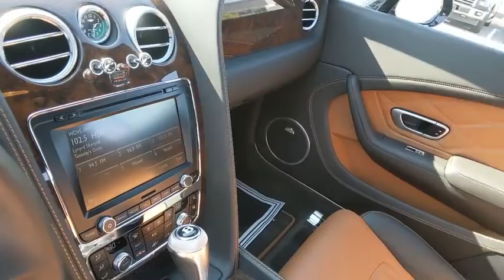2014 Bentley Continental GT Pittsburgh, Wexford, Cranberry Township, PA B99103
Beluga Used 2014 Bentley Continental GT available in Wexford, Pennsylvania at Rohrich European Motors Bentley Maserati. Servicing the Pittsburgh, Cranberry Township, PA area.
2014 Bentley Continental GT V8 - Stock#: B99103 - VIN#: SCBFT7ZA4EC092244

Rohrich European Motors Bentley Maserati
15001 Perry Hwy

2D Coupe, 4.0L V8 Twin Turbocharged, Close Ratio ZF 8-Speed Automatic with Quickshift, AWD, Beluga, ABS brakes, Compass, DVD-Audio, Electronic Stability Control, Entertainment system, Front dual zone A/C, Heated door mirrors, Heated front seats, Illuminated entry, Low tire pressure warning, Navigation System, Rear dual zone A/C, Remote keyless entry, Traction control. CARFAX One-Owner. Clean CARFAX.brbrOdometer is 21375 miles below market average!brbrbrReviews:br  * World-class interior craftsmanship; four powerful engines; standard all-wheel drive; extensive customization possibilities; easy to drive. Source: Edmundsbr  * The 2014 Bentley Continental GT V8 offers sensational performance, outstanding efficiency, and a soundtrack to thrill any driver. The black mesh grille, sharp chrome accents, and front wing creases pull the eye to the classy lines created by the GT V8. Its aluminum super forming technology makes it distinctive in its high class of vehicles, and the low, wide stance leaves no room to doubt this is a high-quality Bentley built to form. Around front, the large inner headlamps are lined with LEDs that sparkle like diamonds. The LEDs even appear to float around the back. Inside, the GT V8 has been decked out with only the highest quality materials from the wood to the leather to the knurled metal. Drivers have a variety of choices to make on color for the beautiful monotone hide interior, but can make that choice a bit harder if an upgrade to duotone color split seats with perforation and quilted hide is on the menu. No matter what, the GT V8 comes with Dark Fiddleback Eucalyptus veneer and a flying buttress center stack. The symmetrical fascia is a nice touch, as is the open illuminated stowage area. A tech lover will still feel at home in this Bentley as it is equipped with a thrilling infotainment system. The eight-channel, eight-speaker system includes 15GB of music storage. Music can also come from an iPod, mp3 player, six-CD changer, or an SD card. The touch screen navigation system has an array of features including live traffic, a 30GB hard drive full of landscape data, and online access. Source: The Manufacturer Summary